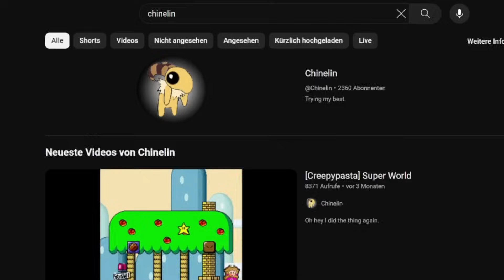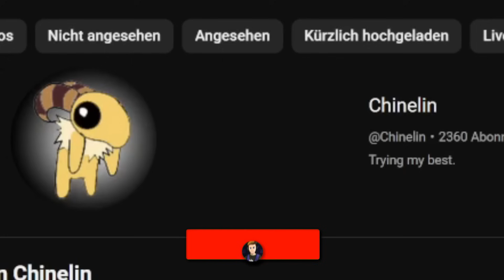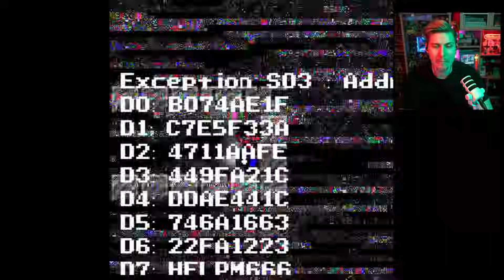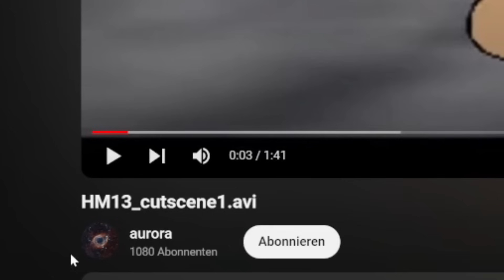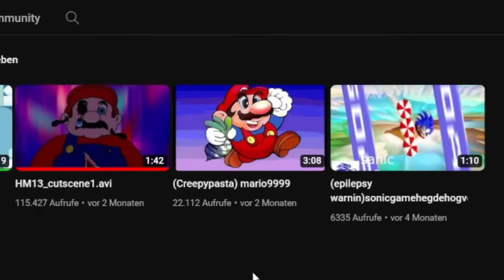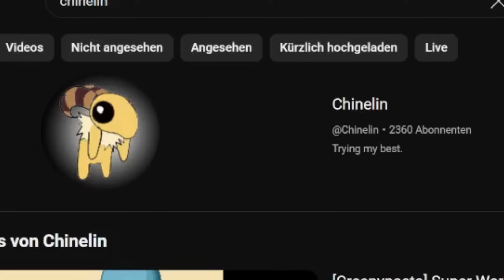HM13_cutscene1.avi RETAKE (HOTEL MARIO THE 13TH HOTEL & MARIO WORLD CREEPYPASTA CHINELIN REMAKE)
Today we are reacting to 2 Mario related Creepypasta Videos! One is by @Chinelin again, not just a REMAKE of his old SUPER MARIO WORLD CREEPYPASTA Videos, it's actually a completely different take on it and it's called SUPER WORLD [Creepypasta]!
Afterwards we are reacting to a short recreation of an old infamous Hotel Mario Creepypasta by @aurora it's called HM13_cutscene1.avi and was also originally made by Chinelin himself! Enjoy!